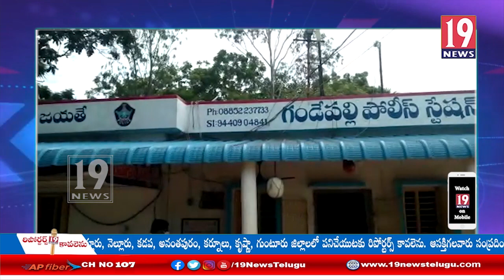చోరీలకు పాల్పడుతున్న ఇద్దరి వ్యక్తులను అరెస్ట్ చేసిన గండేపల్లి పోలీసులు - తూర్పు గోదావరి జిల్లా